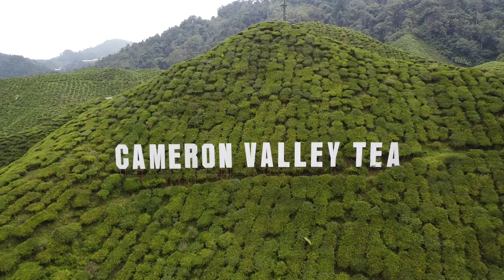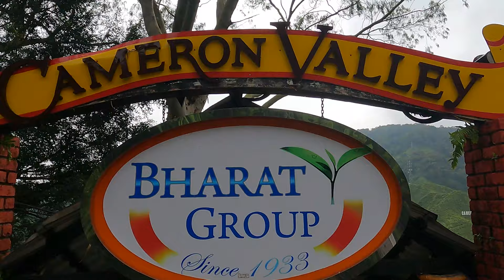The BEAUTIFUL Cameron Highlands! Hiking the BEST trail in the Highlands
The Cameron Highlands were very high up on our list of places to visit while in Malaysia and it was so different to anywhere else we have visited so far

We loved getting back into nature and out for a hike in such a beautiful place. The Malaysian rainforests and jungles are so so incredible and hold so much beauty within. We found waterfalls and tea fields and experienced breathtaking views all day long

We hope you enjoy the video as we try and capture the beauty that is the Cameron Highlands

Vlog No.76:  12th June 2022